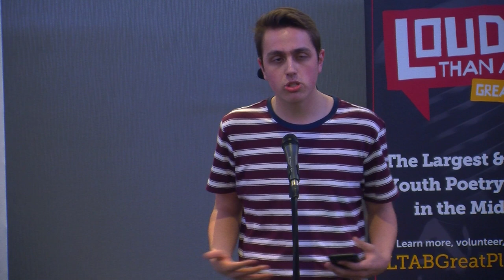Louder Than a Bomb Great Plains 2019, Bout 5, UNO: Creighton Prep